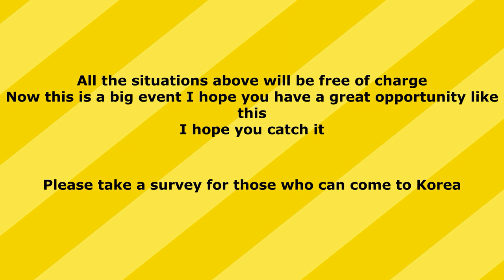설문조사 ]Would you like to come if you said that you can tour Korea free of charge?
If you are invited to Korea for free, please do a survey of those who will come.
For this survey, I hope that only those who come to Korea will do the survey

Event scheduled date: October 23, 2022~October 30, 2022
Number of participants: 20 people
Eligibility: Korean Click Members and Students
Selection criteria: Korean Click Best Student Benefits scheduled

The 20 contestants who are selected

We offer free sightseeing in Korea

a free item

1. Accommodation
2. Breakfast, lunch, dinner. Korean style
3, Korean tourist attraction Hanok Village / Everland / Sokcho Beach / Namsan Tower / Experience wearing Hanbok experience
4. Barbecue party
5, a sightseeing bus
I'm going to visit famous tourist attractions in Korea

All the situations above will be free of charge
Now this is a big event I hope you have a great opportunity like this
I hope you catch it

Please take a survey for those who can come to Korea